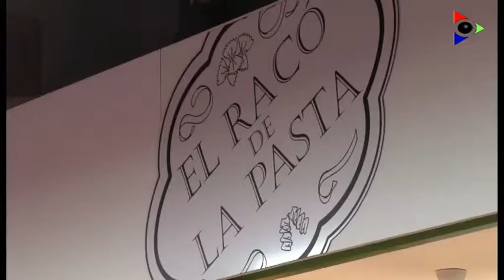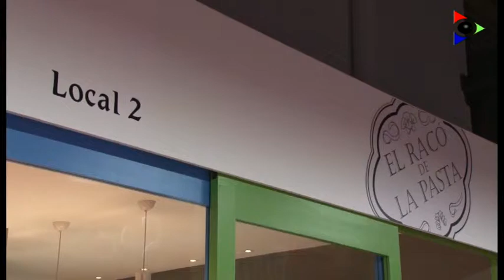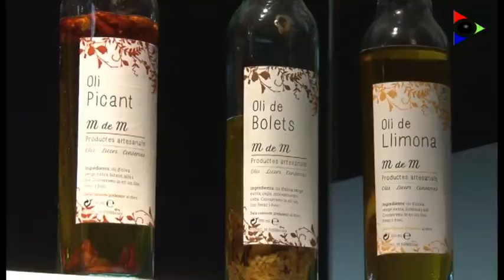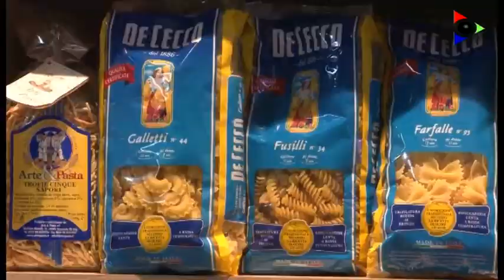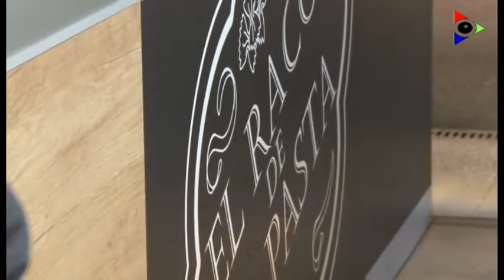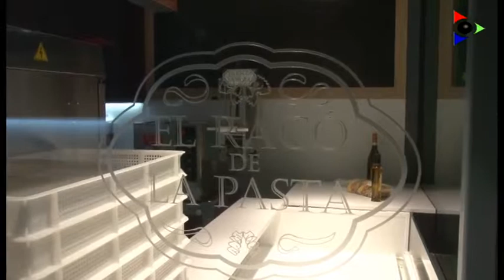Amb Identitat Empresarial. El Racó de la Pasta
Hi ha un petit espai a la plaça mercat que està dedicat exclusivament a la pasta: és el Racó de la pasta, a la parada 3. En Josep Maria Vilarrasa, dissenyador d'interiors que es va quedar sense feina degut a la crisi, va decidir emprendre una aventura dedicada a quelcom que no havia fet mai: l'elaboració de la pasta i les seves variants.